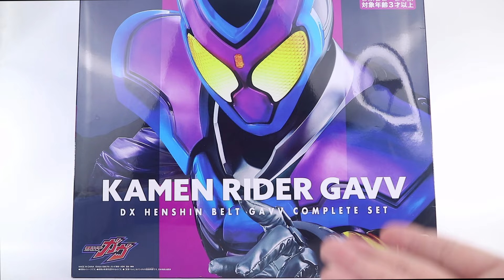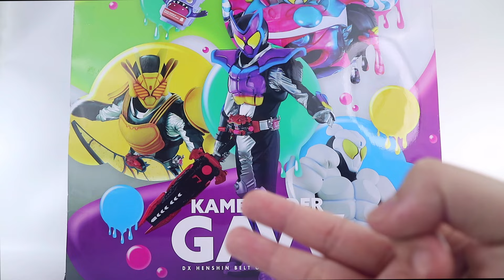REVIEW DX GAVVGABLADE & GOCHISPEEDER | DXガヴガブレイド & ゴチスピーダー レビュー [Kamen Rider GAVV] KICKIN GUMMY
Ini dia senjata utama Kamen RIder Gavv yang keren!
Bisa luncurin Gochizo lagi!
Penasran kaay gimana?
LANGSUNG DONG DISIMAK REVIEWNYA!

⚠️THANK YOU SO MUCH KID0 PLACE!
ITEM-ITEM GAVV UDAH ADA LOH DI KID0 PLACE!
Buat kalian yang cari Item-Item Kamen Rider atau Item-Item Tokusatsu lainnya bisa langsung order ke :
📦 UNBOXING COMPLETE SET! WAJIB NONTON! 📦
YANG SUDAH DITUNGGU! UNBOXING DX HENSHIN BELT KAMEN RIDER GAVV COMPLETE SET! INI KEREN BANGET WOY! 🔥
⏮ EPISODE KAMEN RIDER GAVV TERBARU 🚨 :
🎵 BREAKDOWN OPENING GAVV - Got Boost? 🎵